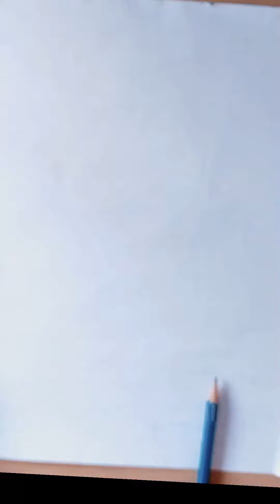om namah shivay drawing